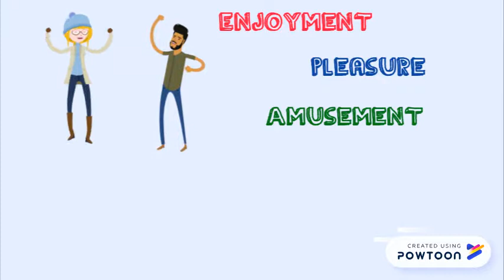TYPES OF TOURISM#2